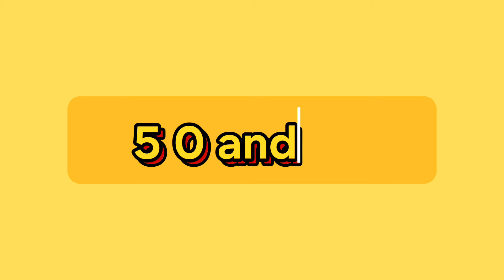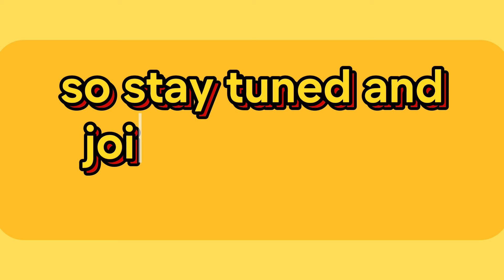Iraqi Dinar RV Exchange Rates Today 2024🔥iraqi dinar news🔥 RV update iqd value increase